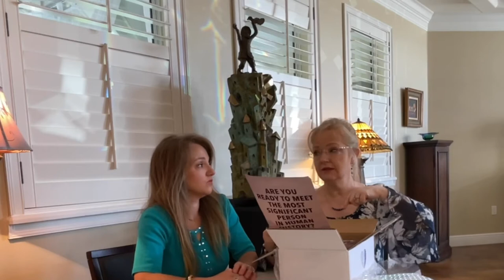Lev HaOLam Unboxing April Passover Box 5782/2022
Exciting box this month. Passover goodies and face goodies. Sadly I broke my pottery spoon rest before I opened it. Superglue to he rescue.